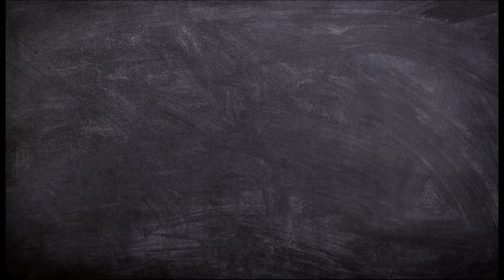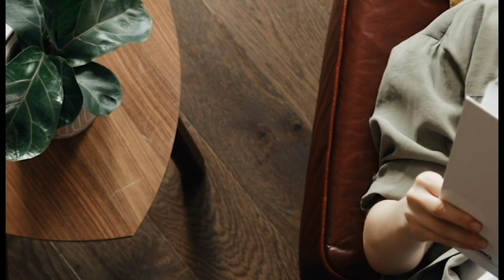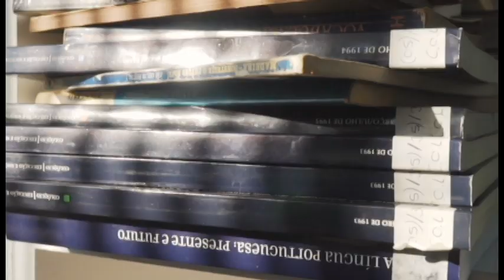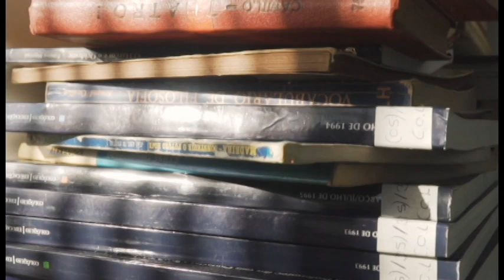Relaxing Your Mind and Helpful Your Study/Beautiful Piano and Guitar Music/Peaceful /Meditation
Reading for Stress Relief | Taking Charge of Your Health ..
of Minnesota
Reading for Stress Relief AND also relaxing your tough mind.
I think you can work with your relaxing mind day by day.
Facebook page../ Relaxing Lifestyle